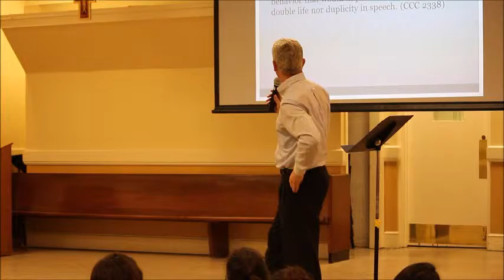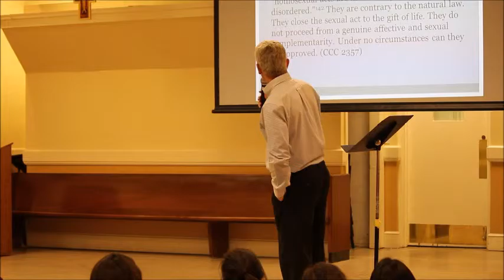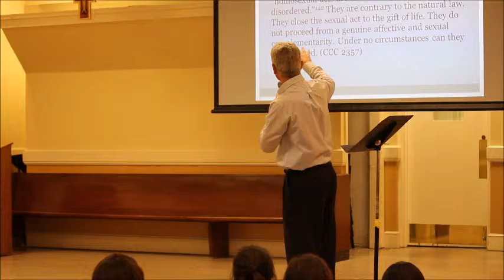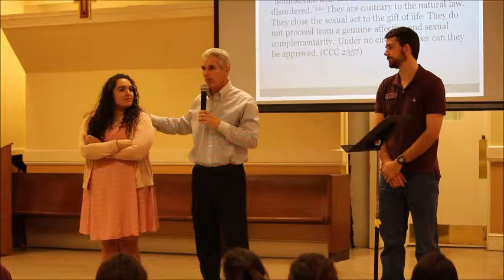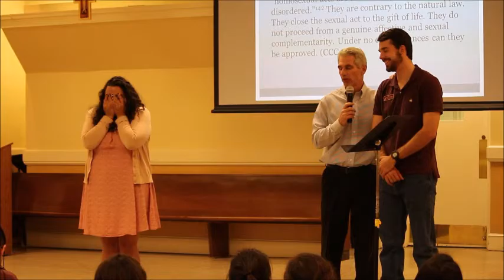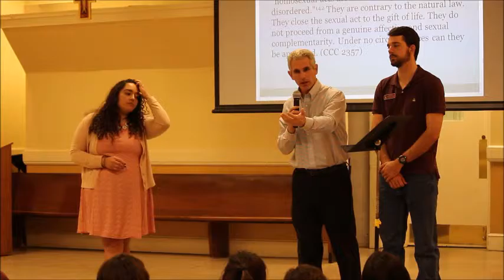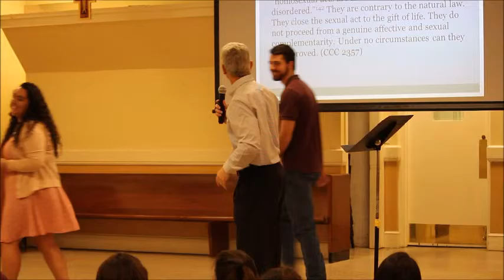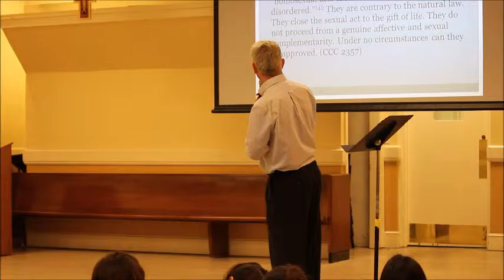Spirit Night 3/2/16 "Homosexuality" Part 2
Dr. Bob Schuchts talks about fully understanding the Church's teaching on homosexuality.